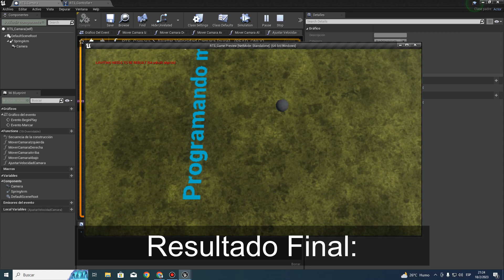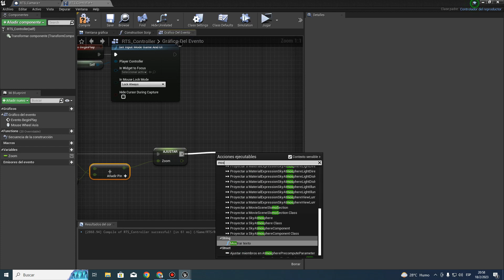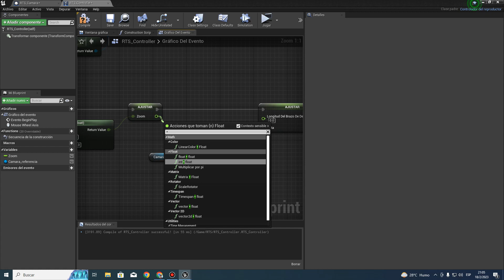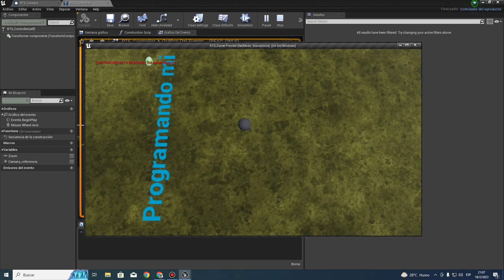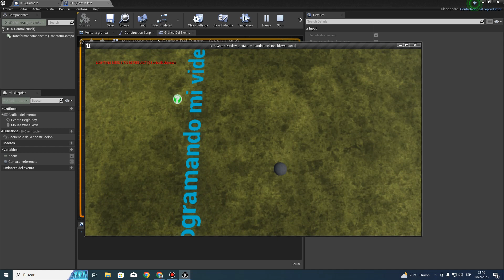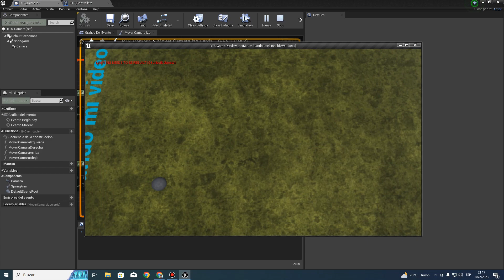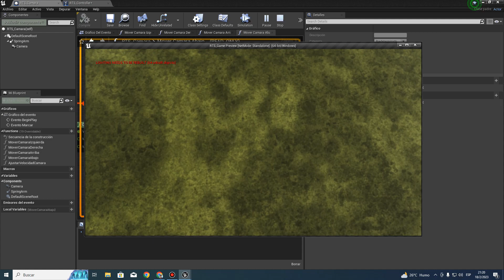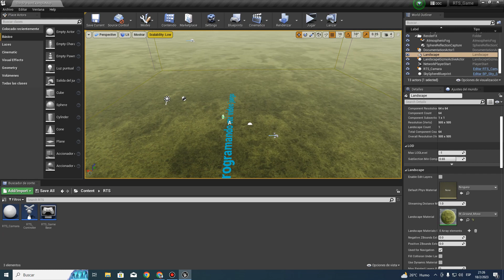UE| RTS Zoom Camara!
Hola amigos, hoy trabajaremos en nuestro RTS camara zoom!